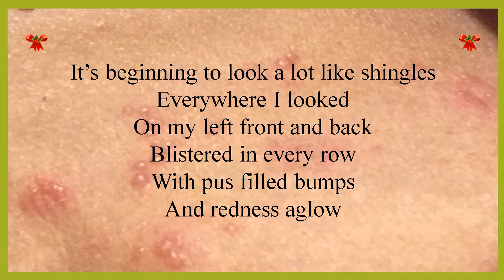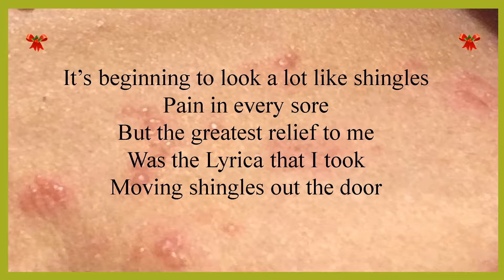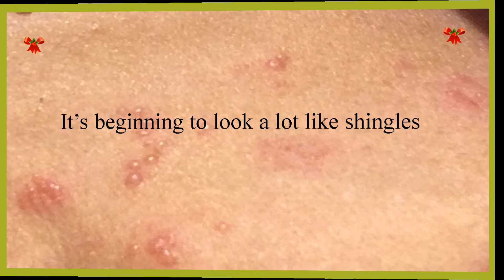It’s Beginning To Look A Lot Like Shingles